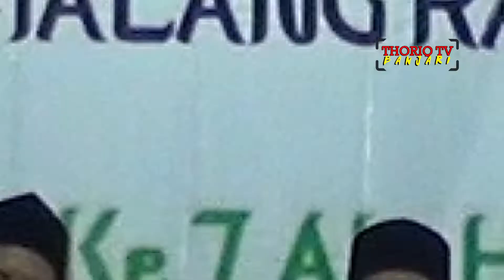WULIDAL HABIB ( JUARA 3 + BEST JINGGLE ) - FESBAN TPQ ANNUR AL MUQRININ 2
Silahkan berkomentar positif di kolom komentar. Terima kasih :)
Dokumentas foto bisa cek Instagram : @studiothoriqtv
Dokumentasi Official Festival Sholawat Al-Banjari TPQ Al Annur Al Muqrinin 2 Tingkat Se Malang Raya | Taman Pendidikan Al Qur'an Annur Al Muqrinin, Buring - Malang | 14 July 2019

-Record by : Thoriq Tv Banjari ( Pasuruan )
( menyediakan jasa shooting, dan keperluan di multimedia lainnya )

Spesial Thanks To :
- Seluruh Segenap Panitia
- Aufi Camera

Jangan lupa untuk menantikan video video kami selanjutanya. untuk urusan video dan sebagainya bisa menghubungi nomer whatsapp di atas. Sekian Terima Kasih.